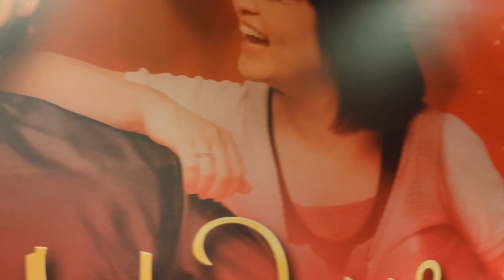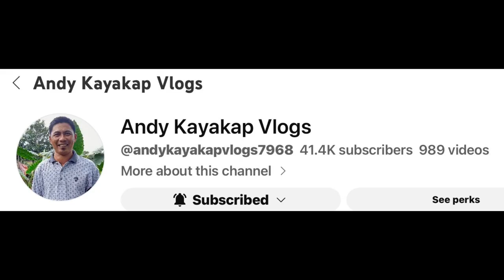FAMOUS PEOPLE WAX MANNEQUIN PART 1